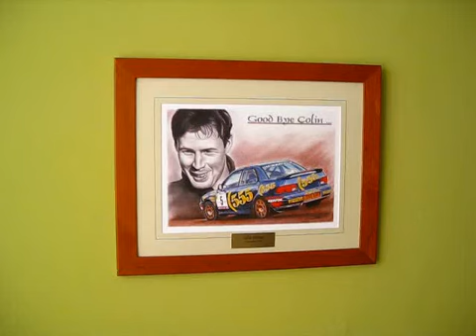017 Colin McRae tribute art print by MAD Graf art.avi